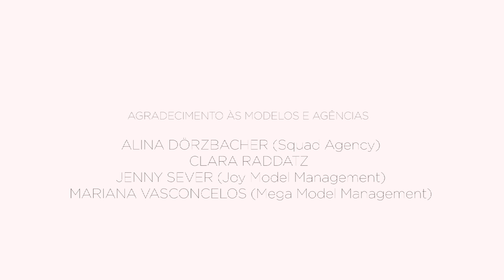Beauty Film Conexão C.Kamura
Você já garantiu a sua edição da nova conexãockamura? Lá tem dica de beleza com trends da temporada, novidades de lifestyle e muita inspiração lindíssima com a curadoria do beauty artist Celso Kamura. Exemplo disso é o nosso shooting de capa, inspirado nos statements de make, hair e estilo da cantora Pabllo Vittar! Com o nosso beauty film você confere todos os detalhes dos looks escolhidos. Vem ver! (Produção: Lamparina Web/ Filmaker: Karol Frosi/ Edição: Bru Fioretti/ Beleza: Celso Kamura e Bruno Ximendes/ Styling mara da Fe Ary)

Quer ficar por dentro de todos os trends de beleza?